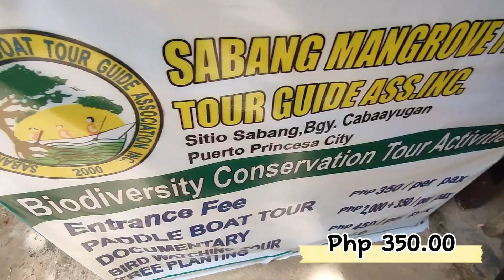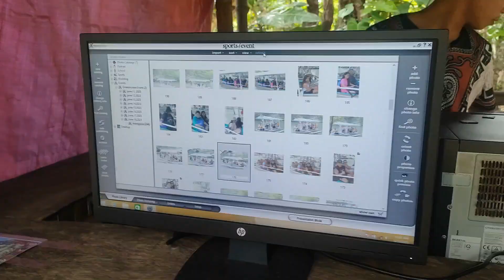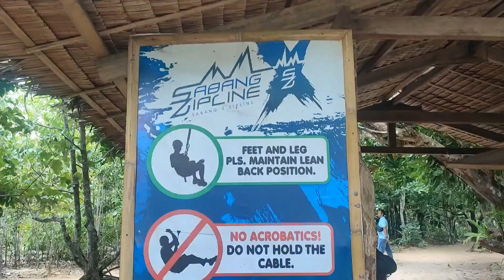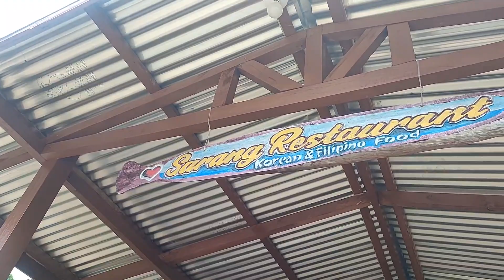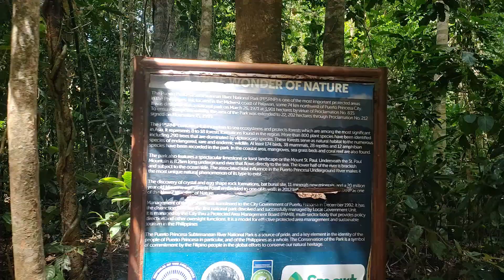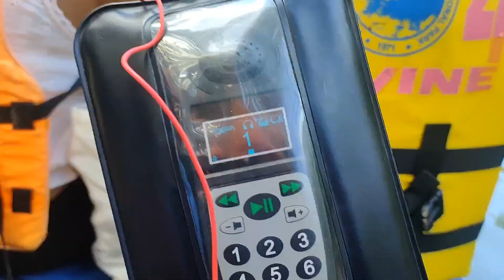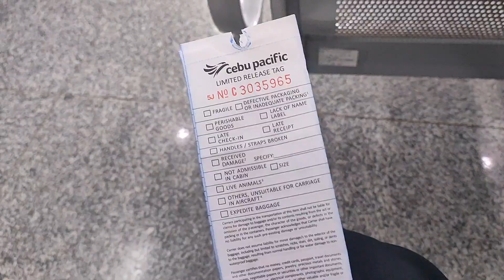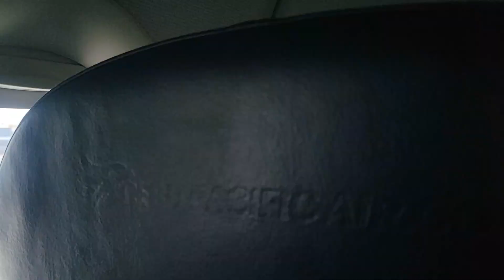PALAWAN VLOG: UNDERGROUND RIVER TOUR + BUFFET LUNCH | NEW 7 WONDERS OF NATURE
Sa mga nagtatanong kung saan kami nagbook? Island Travel & Tours po for only Php 1875.00!
Pwede nyo po sila i-message sa FB Page nila.

Inclusions:
🌴 Underground River Tour
🌴Buffet Lunch at Sabang Restaurant

Other activities:
📍 Zipline (Php 550.00 per head)
📍Mangrove Paddle Boat (Php350.00 per hour)